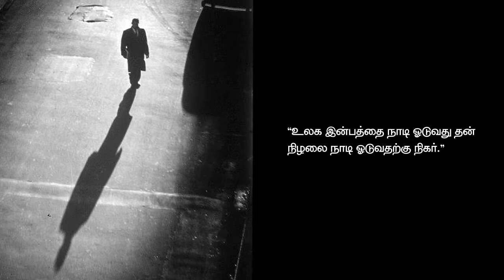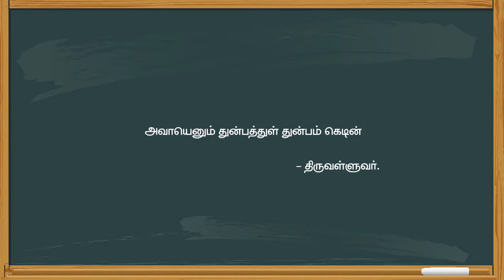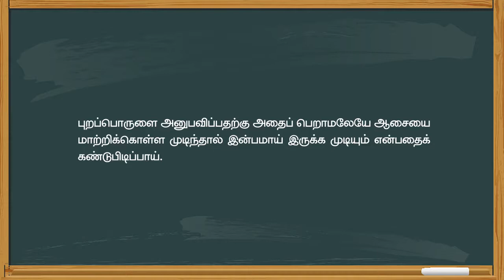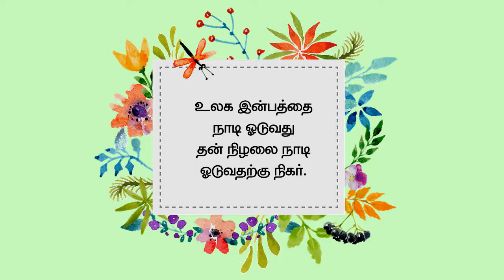நாளுக்கொரு நற்சிந்தனை - 550 | அருள்விருந்து - 182